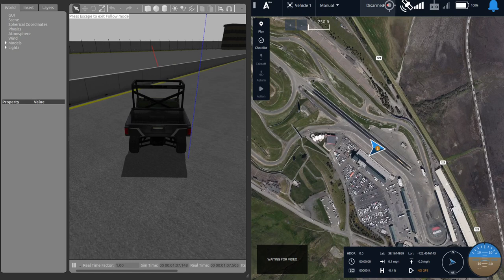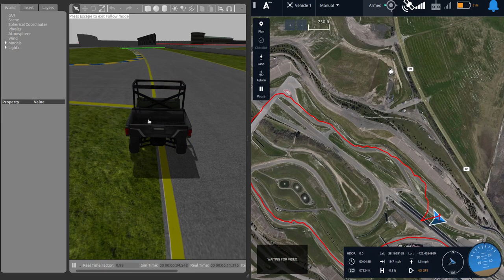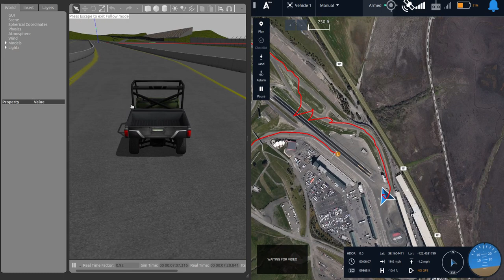Driving a simulated PX4 Rover in the Sonoma Raceway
Driving a rover model in Sonoma Raceway world in a PX4 SITL(Software-In-The-Loop) simulation

For more information of the simulation, visit the documentation page of PX4